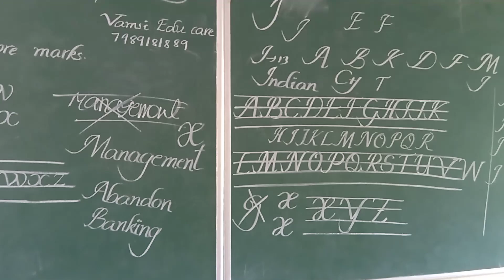6th and 7,8th students practicing lucida calligraphy at government school